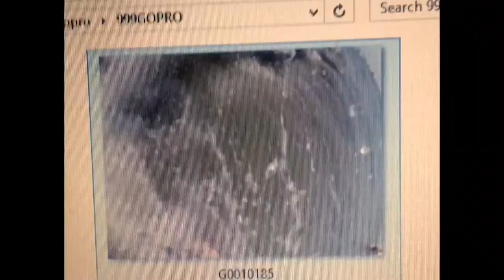Its a beautiful life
Witj just on key on keyboard movie fuuuun